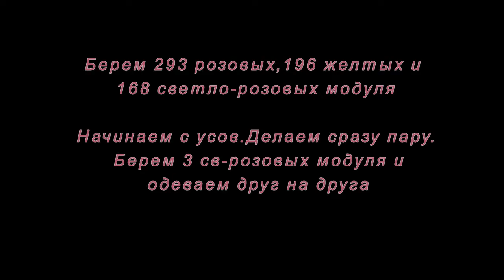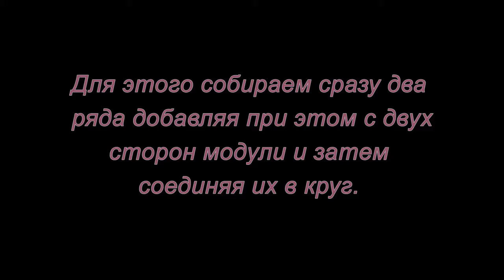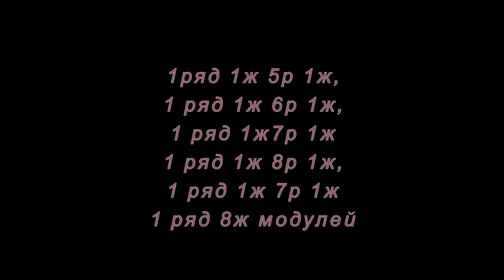Модульное оригами. Креветка. Мастер-класс.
В этом мастер-классе вы узнаете как сделать креветку из модулей оригами.